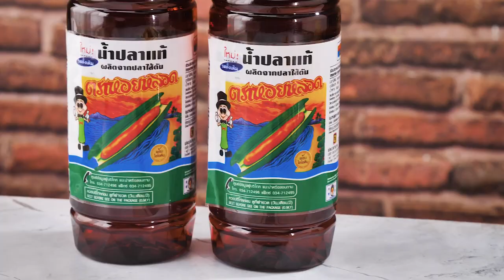หมูสามชั้นทอดน้ำปลา สูตรเด็ดอ. ยิ่งศักดิ์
▲Line @yingsakfood

สิ่งที่ต้องเตรียม (หมูสามชั้นทอดน้ำปลา)
หมูสามชั้นลอกหนังหั่นชิ้น           500  กรัม
น้ำปลา ตราหอยหลอด(สูตรดั้งเดิม)  30 กรัม
น้ำจิ้มแจ่วและข้าวเหนียวนึ่งสุก สำหรับรับประทานคู่
สิ่งทีต้องเตรียม(น้ำจิ้มแจ่ว)
น้ำปลาตราหอยหลอด(สูตรดั้งเดิม)        2  ช้อนโต๊ะ
น้ำต้มสุก                                    100 กรัม

วิธีทำ (หมูสามชั้นทอดน้ำปลา)
1. ใส่หมูสามชั้นลงในภาชนะ ตามด้วยน้ำปลา ตราหอยหลอด (สูตรดั้งเดิม) คลุกเคล้าให้เข้ากัน หมักไว้15 นาที
2.ใส่แป้งอเนกประสงค์ลงในภาชนะ ตามด้วยแป้งข้าวเจ้าและแป้งข้าวโพดคนผสมให้เข้ากัน นำหมูสามชั้นที่หมักไว้ลงคลุกเคล้าพอเข้ากัน
 3.จากนั้นนำหมูสามชั้นลงทอดในน้ำมันพืชที่อุ่นไว้ ทอดจนสุกเหลืองกรอบ ตักขึ้น พักให้สะเด็ดน้ำมัน
4.จัดหมูสามชั้นทอดน้ำปลาลงภาชนะ รับประทานกับน้ำจิ้มแจ่วและข้าวเหนียวนึ่งสุก

วิธีทำ(น้ำจิ้มแจ่ว)
1.ใส่น้ำตาลปี๊บลงในภาชนะ ตามด้วยน้ำมะขามเปียก น้ำปลา ตราหอยหลอด (สูตรดั้งเดิม)และน้ำต้มสุก คนผสมให้เข้ากัน
2.ใส่พริกป่น ข้าวคั่ว หอมแดงซอย ผักชีฝรั่งซอยและต้นหอมซอย คนให้เข้ากันอีกครั้ง เตรียมไว้